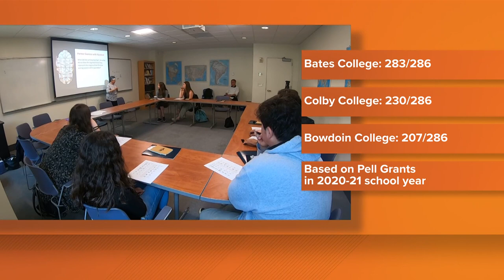Bates College ranked among least economically-diverse elite universities in US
The ranking is based on an analysis by the New York Times.